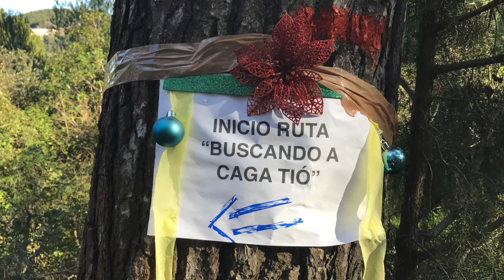CAGA TIO 2016